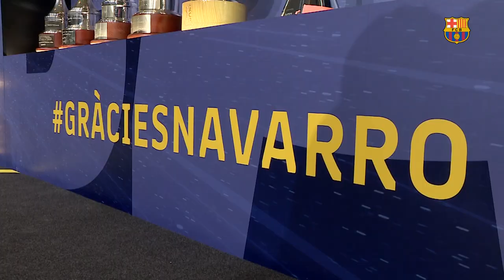Tears and applause as Juan Carlos Navarro gives farewell conference